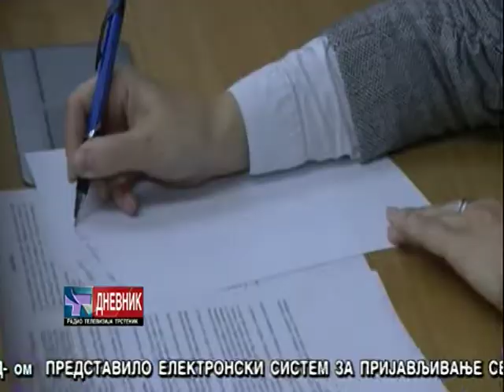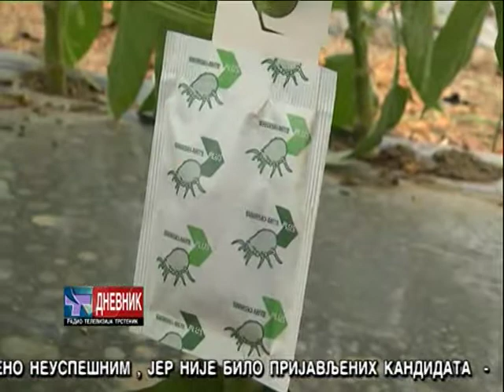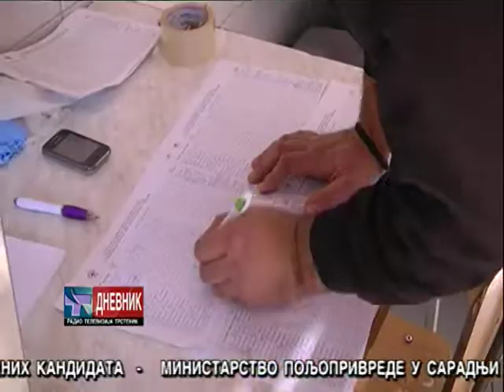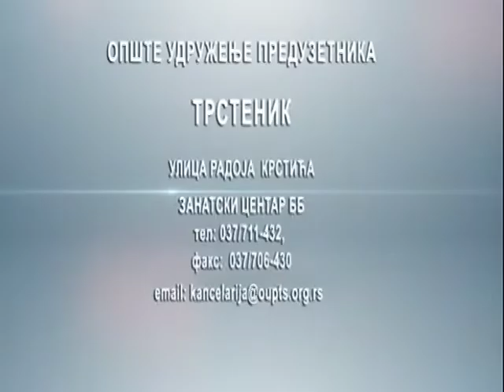DNEVNIK 17 01 2019